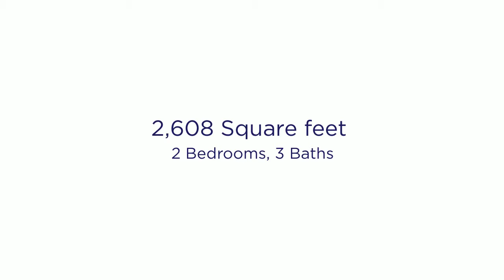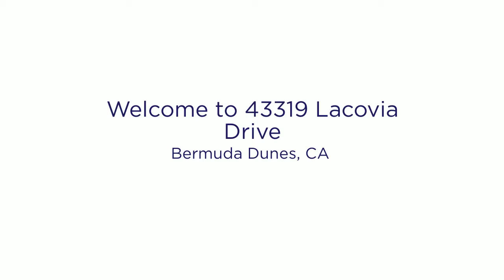43319 Lacovia Drive, Bermuda Dunes, CA Kim Jones, Denise DeCaro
Welcome to an outstanding home in Bermuda Dunes Country Club. Excellent condition and value for square footage & Price. This is a view home in the secluded, gated community of Montego West within - BDCC. Montego West amenities include tennis courts and multiple pools. Light & bright end unit with plenty of room for a croud with a open great room plan, and oversized balcony faces the greenbelt and southern mountain views. Two master suites plus a third sleeping room with it's own bath.